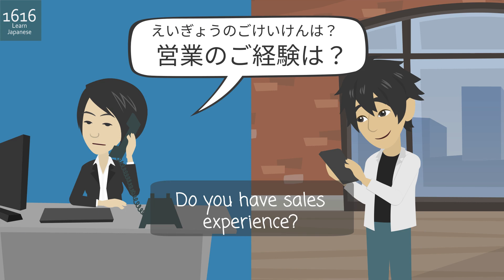電話をする【にほんご基礎】ー[easy Japanese] Basics of telephone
電話をする【にほんご基礎】ー[Business Japanese] Basics of telephone

今回はヒロトが会社に電話をかけます。
敬語を使います。

がんばって練習してください。

This time Hiroto calls the company.
He uses けいご.

Please practice！

ビデオで日本語をべんきょうしましょう！JLPTにも役に立ちます！